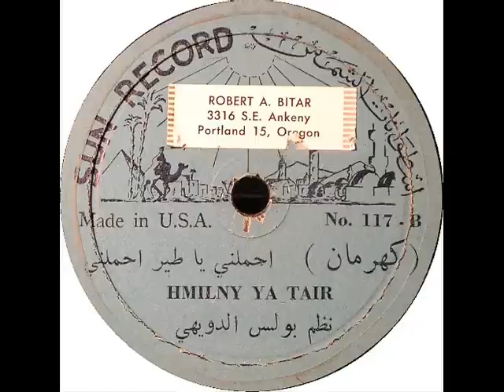VINTAGE ARABIC MUSIC-Hmilny Ya Tair by Kahramen on Sun Record 117B (78 rpm Record)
Some time ago, I acquired a collection of old 78 rpm records containing vintage Arabic music from the 1920s-1950s, including 'pop' music, belly dance music, and lots of other interesting material. Since I cannot read or speak any Arabic, I am unable to translate the labels or the songs, but I have posted pictures of the labels so you can figure out what they say.